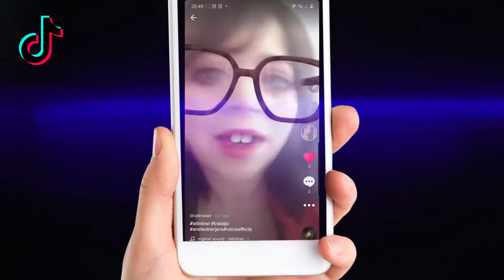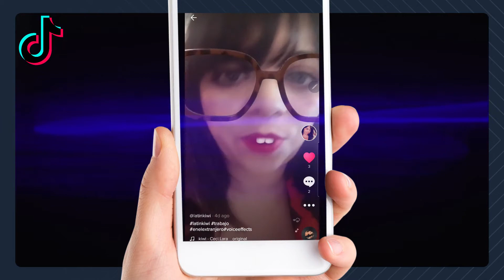99.Evita tragedias y preparate antes de venir a Nueva Zelanda! 😭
Eviten caer en trampas, fraudes o accidentes del otro lado del planeta! No duden en prepararse y no pasar por estas posibles Historiasdelterror!

Hola! Aparte de este canal también tenemos un Facebook con mucha información extra para ti! Instragram tiene Historias diarias interesantes con el día a día en Nueva Zelanda , un grupo de Facebook llamado Trabajos para Working Holiday Visa ( con vacantes actualizadas ) y la página WEB que tiene el LINK para que cotizes tu SEGURO DE VIAJE!

👇TOOODOO AQUI!👇
Buscame en INSTAGRAM para que veas las fotos de este pais.

FACEBOOK te doy EXTRA TIPS para que tengas TRABAJO !

Este canal es el más escpecializado en WorkingHolidayVisa NuevaZelanda donde hay casos reales, actualizados, sin COSTO , NI COMPROMISOS.

Lo unico que te pido es que retribuyas mi tiempo con un bonito comentario, like, subscripcion o  compartiendo este video.

DALE CLIC AQUI , ESTA ES LA PÁGINA OFICIAL DE NUEVA ZELANDA. AQUI LA LISTA COMPLETA DE TODOS LOS PAISES QUE TIENEN LA WORKING HOLIDAY VISA !